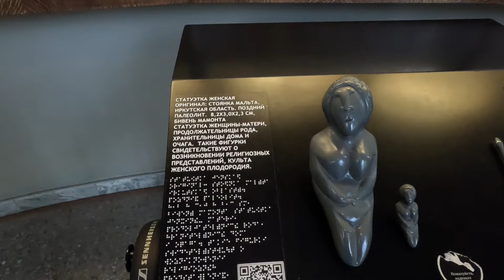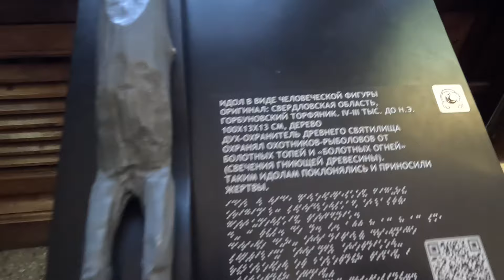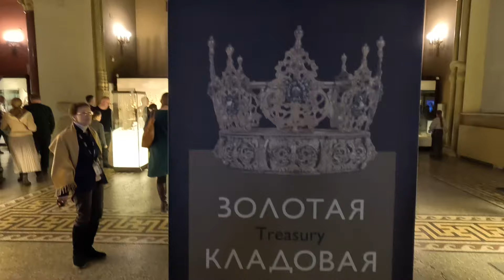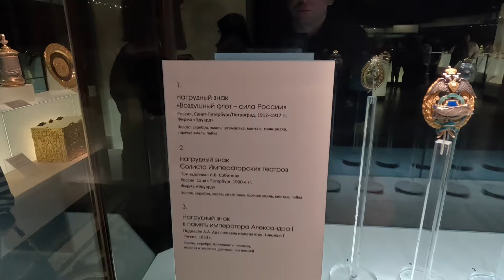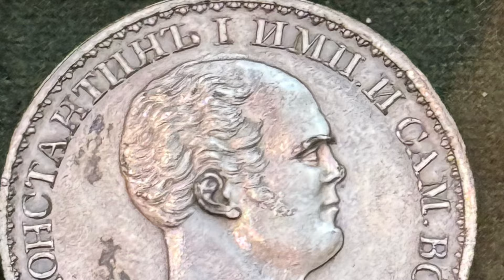Исторический музей в Москве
Небольшой обзор на экспозиции исторического музея в Москве